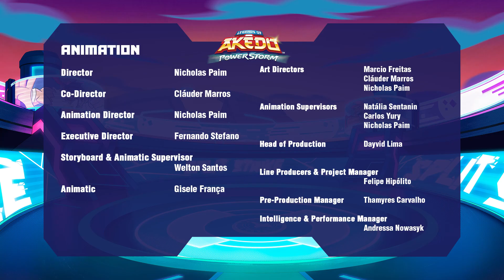La fureur de la terre et du feu | AKEDO: Ultimate Arcade Warriors | S02E10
Jet s'habitue à être une star de la Championship League ! Mais à cause de son ego, il a complètement raté la chance de tester un tout nouveau type de guerrier appelé Super Splitter ! Il doit maintenant en affronter un dans un match de la League, mais comment battre un guerrier à deux éléments ?
Rejoignez la bataille. Ressens la puissance des éléments. PRÊT, COMBATTEZ, GRAVEZ !